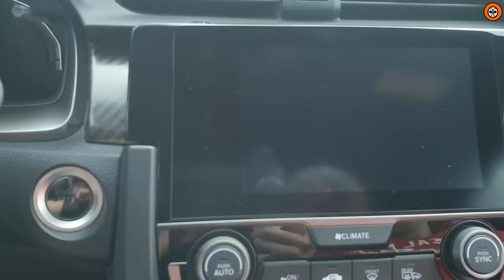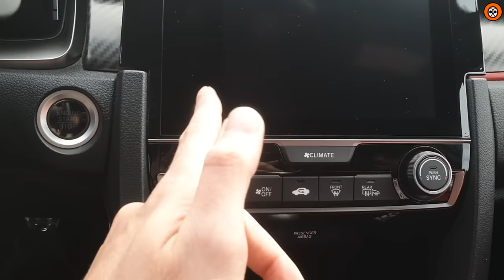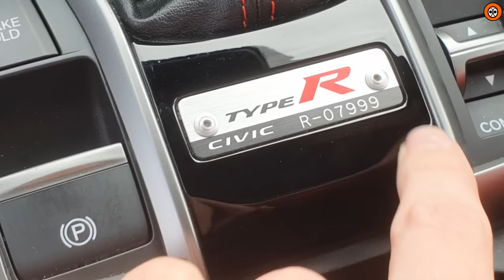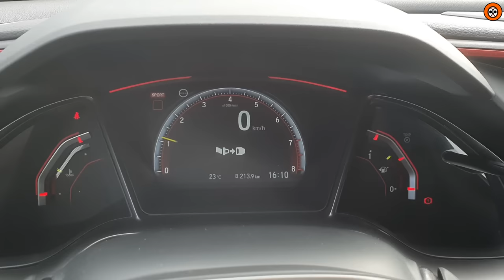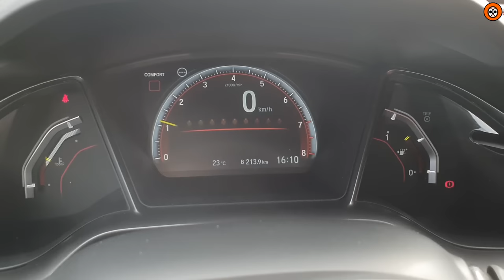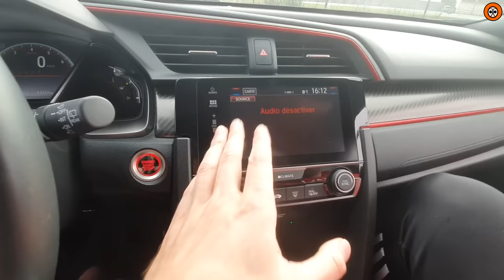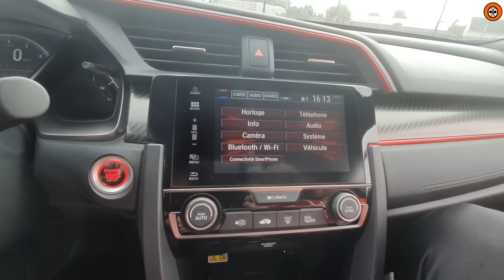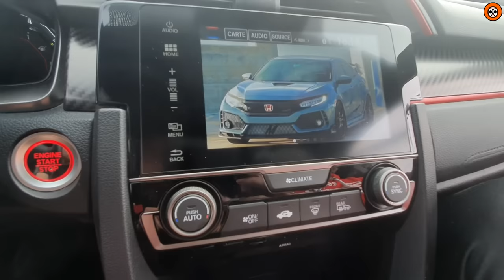ESSAI : HONDA CIVIC TYPE R EN STAGE 2 (+400CH) !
Pouf Pouf Youtube ! Dans cette vidéo je vous présente une magnifique Honda Civic Type R (FK8). Elle possède un petit stage 2 qui la monte a +400ch !

Que pensez vous de HONDA CIVIC ESSAI ?